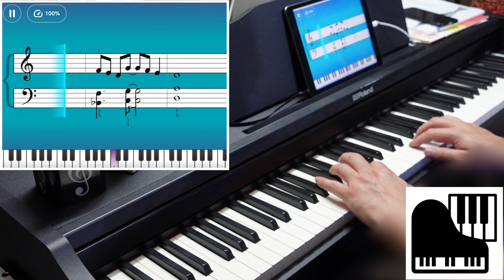Beverly Hill 90210 Theme -- Intermediate II -- Simply Piano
Beverly Hill 90210 Theme from Intermediate II in Simply Piano!!